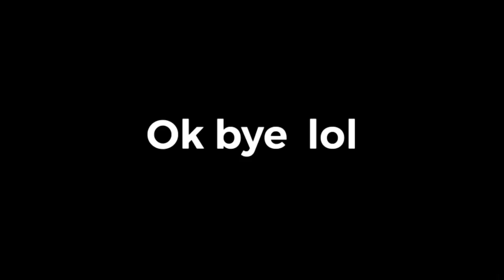Ebik Announcement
Can I get an F?